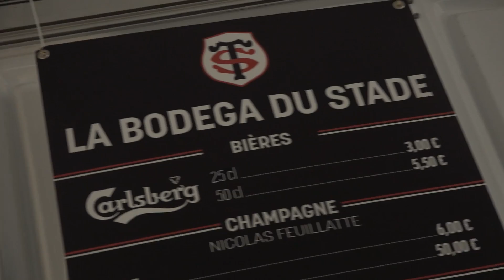La Bodega du Stade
Découvrez un espace unique ouvert les jours de match à Ernest Wallon et accessible à l'ensemble des supporters stadistes !